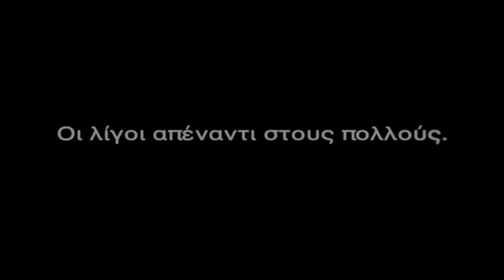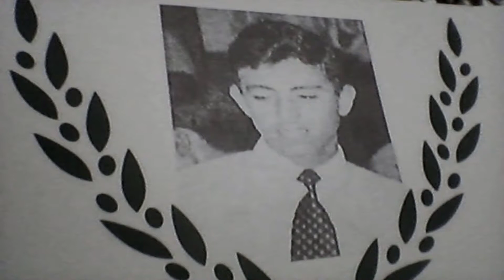Πορεία θανάτου Trailer with subtitles